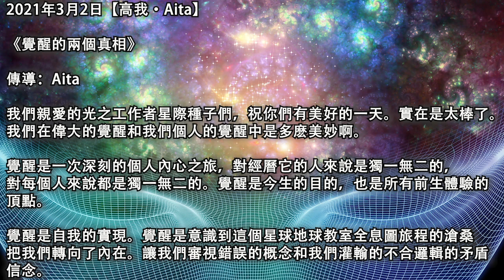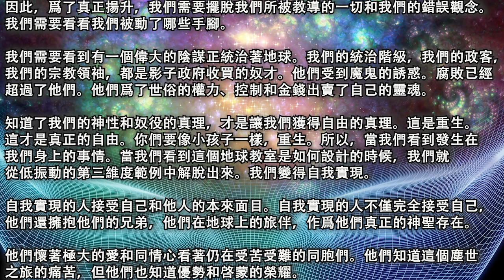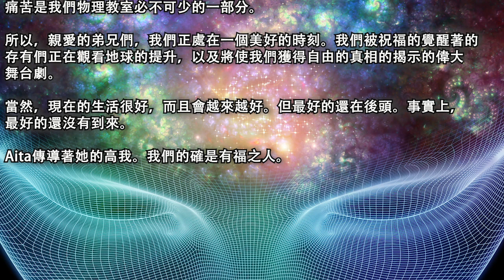【高我·Aita】《覺醒的兩個真相》自我實現的人接受自己和他人的本來面目。自我實現的人不僅完全接受自己，他們還擁抱他們的兄弟，他們在地球上的旅伴，作爲他們真正的神聖存在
2021年3月2日【高我·Aita】

《覺醒的兩個真相》

傳導：Aita

我們親愛的光之工作者星際種子們，祝你們有美好的一天。實在是太棒了。我們在偉大的覺醒和我們個人的覺醒中是多麽美妙啊。

覺醒是一次深刻的個人內心之旅，對經曆它的人來說是獨一無二的，對每個人來說都是獨一無二的。覺醒是今生的目的，也是所有前生體驗的頂點。

覺醒是自我的實現。覺醒是意識到這個星球地球教室全息圖旅程的滄桑把我們轉向了內在。讓我們審視錯誤的概念和我們灌輸的不合邏輯的矛盾信念。

正是通過釋放我們所有的信仰，所有的教誨，所有我們認爲是真理的東西，我們才變得自由。擺脫自我奴役的束縛，擺脫被教導的謊言。從那些生下我們的人身上的痛苦，不正常的教導中解脫出來。

所以生命的目的就是選擇愛。放棄所有恐懼的消極信念和想法就是選擇愛。因爲隨著痛苦和恐懼的濃霧被釋放，我們在更高的第五維度振動中的全部神聖遺傳之愛就可以自由流動了。

博愛，無條件的愛，與它所有美好的內在品質。我們以前經常談到這些。愛振動中固有的是和平、感恩、智慧、洞察力、同情、喜悅、幸福和自我實現。自我實現進入快樂的振動。

自我實現可以被定義爲一個人的才能和潛力的實現。就像一顆小小的橡子，也能成爲一棵壯麗的橡樹，我們也是如此。因此，我們在自我實現，個性化的愛上都有潛能。

出生在地球教室裏，我們被限制、分離和負面情緒所磨練、輾轉反側。在地球上，在物理化身中，釋放所有這些情緒和強加給我們的低維度思想，這是我們出生的權利。

我們經常聽到這樣一句話：真理讓我們自由。確實如此。讓我們自由的真理是什麽呢？

有兩個真理對揚升來說是必不可少的。首先，我們不是那些以前一直被證明是的，罪惡的，微不足道的蠕蟲。我們是神聖的。

我們是上帝的聖子和聖女，神聖本質的碎片，具有人類體驗的源頭能量粒子。

這對我們來說是多麽美妙的啓示啊。我們是神聖的靈魂，我們是上帝的意識大海中的一滴水，。

我們是非常勇敢的靈魂。我們來到地球來體驗地球的低而重的振動，我們確實是勇敢的。我們沒有意識到我們將體驗的墮落之深。我們沒有意識到感受負面情緒有多難熬。

地球被劫持了，我們被催眠了。人類已經陷入一種深深的恍惚狀態，接受他們的政府、政治家和小官僚、醫生、教師、牧師和教育家告訴他們的一切。

我們現在在沉睡的弟兄們身上是多麽清楚地看到這一點。哭聲響徹天地。喚醒人類，喚醒親愛的弟兄們。覺醒過來，看看你們神性的真理。消除你們的恐懼。消除你們的憂慮和擔心，認識到你們是有著人類體驗的神。

我們需要知道的第二個真相是我們的地球奴役的真相，是強加給我們的控制系統的真相。控制系統是如何控制我們的。

我們需要認識到，我們是人類身體中神聖的靈魂。在地球上，我們必須面對給我們編程的惡魔。

以我們影子政府的形式存在的魔鬼沒有靈魂，沒有同情心，沒有同理心。所以，魔鬼的快樂就是我們的悲傷，我們的傷害，我們的痛苦。

所以魔鬼，我們的控制者，給了我們各種形式的痛苦。我們的社會被劫持了。影子政府建立的制度中沒有愛。

在心理學中，複雜性理論指出，一個人的生活越複雜，壓力越大，他就越有可能變得抑郁和自殺。我們在2021年的生活變得如此複雜，令人難以承受。

我們面臨著來自四面八方的複雜性和壓力。我們的金融體系及其貨幣形式被設計成讓我們陷入貧困、匮乏和恐懼的壓力之中。要付這麽多的稅，這麽多的費用，這麽多的賬單。害怕失去工作，擔心失去收入，擔心沒有足夠的錢，擔心花費過多。

我們的宗教被設計來強調我們罪惡的本性和死亡。恐懼，恐懼，恐懼産生于孩子們進入教堂時看到的十字架上流血的基督的痛苦畫面。認罪，認罪，認罪。遵守你們教會的規章制度、教義和教條。不贊成所有與你們不同的想法。因爲你們有一個真正的宗教。所有其他宗教都是亵渎。

這個醫療系統讓健康的人在恐懼中畏縮，等待著一年一度的實驗室檢查的結果。全面的醫療，有好的食物，新鮮的空氣和草藥被嘲笑和抛棄。手術和藥物已經成了當下的秩序。吃一片藥，身體就會好起來，這是我們每天24小時從新聞媒體聽到的口頭禅。

我們的學校制度是爲了讓我們遵守老師告訴我們要做的一切。我們很小就被關在教室裏。當我們不自然地靜靜地坐著，常常感到無聊和不安時，我們就沉默了。我們沒有被教導真正的曆史或真正的心理學。我們並沒有被教導用友好和充滿愛的方式來相互交流。

我們被教導保持沉默，毫無疑問，通過重複聲稱的事實（事實上是虛構的）來學習，而不是批判性思維。我們的思想被控制進入到屈服和分離之中。

我們被告知自己有罪的、有偏見的、種族主義、暴力、不人道、天生邪惡，我們將下地獄。有多少人害怕死亡的呢？因爲他們非常害怕下地獄。

不存在地獄。天堂是我們靈魂的居所。在第三維度的表達中，地球才是“地獄”。而且，這是它本應有的樣子，因爲這是地獄，我們是來到這裏體驗的。

因爲陰影和黑暗在創造一種紋理時是必不可少的，我們根據這種紋理來定義自己的光。

所以影子政府爲我們制造了黑暗。父母不再花時間陪孩子，因爲他們都去上班了。所以我們的孩子感覺不被愛。當我們的父母和我們在一起的時間如此之少的話，我們怎麽能感到被愛呢。我們天生就知道被愛的東西是被珍惜的，而我們並不感受到被珍惜。

所以，不被愛的孩子覺得自己是不值得的，他們在外在尋找愛。他們加入邪教，他們濫用藥物，他們行爲不端-他們嘗試各種不健康的行爲來尋找他們所缺乏的愛。

而我們生活在大城市，騷亂，噪音，混凝土就在我們身邊。日出的光輝在大自然的波濤中閃爍。日落之美在村莊的綠地上。

我們的食物，水，空氣都被故意汙染了。疾病和退化在過去的歲月裏一直是我們的悲慘命運，因爲我們在通過這個地球教室。

因此，爲了真正揚升，我們需要擺脫我們所被教導的一切和我們的錯誤觀念。我們需要看看我們被動了哪些手腳。

我們需要看到有一個偉大的陰謀正統治著地球。我們的統治階級，我們的政客，我們的宗教領袖，都是影子政府收買的奴才。他們受到魔鬼的誘惑。腐敗已經超過了他們。他們爲了世俗的權力、控制和金錢出賣了自己的靈魂。

知道了我們的神性和奴役的真理，才是讓我們獲得自由的真理。這是重生。這才是真正的自由。你們要像小孩子一樣，重生。所以，當我們看到發生在我們身上的事情。當我們看到這個地球教室是如何設計的時候，我們就從低振動的第三維度範例中解脫出來。我們變得自我實現。

自我實現的人接受自己和他人的本來面目。自我實現的人不僅完全接受自己，他們還擁抱他們的兄弟，他們在地球上的旅伴，作爲他們真正的神聖存在。

他們懷著極大的愛和同情心看著仍在受苦受難的同胞們。他們知道這個塵世之旅的痛苦，但他們也知道優勢和啓蒙的榮耀。痛苦是我們物理教室必不可少的一部分。

所以，親愛的弟兄們，我們正處在一個美好的時刻。我們被祝福的覺醒著的存有們正在觀看地球的提升，以及將使我們獲得自由的真相的揭示的偉大舞台劇。

當然，現在的生活很好，而且會越來越好。但最好的還在後頭。事實上，最好的還沒有到來。

Aita傳導著她的高我。我們的確是有福之人。

原文鏈接：/2021/03/two-truths-to-awakening-aita-channeling.html